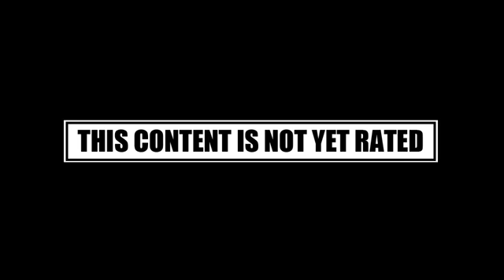trailer Reign of Thunder - Vnit.mobi.FLV